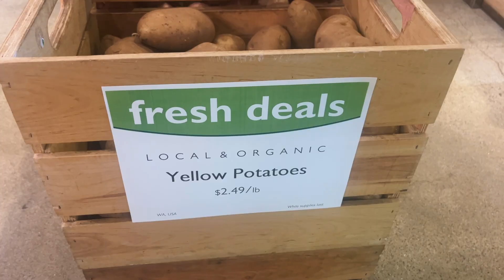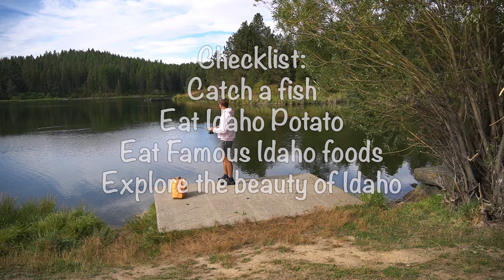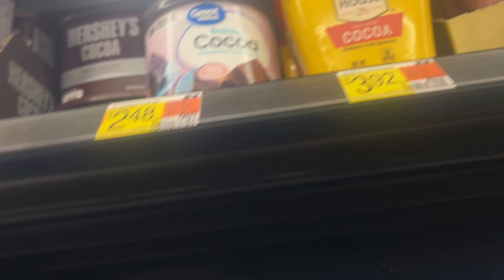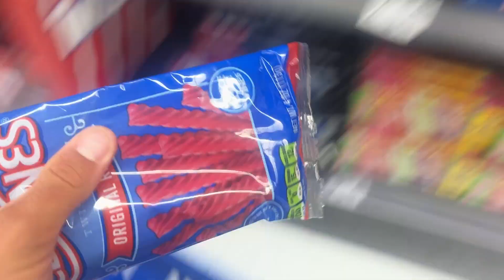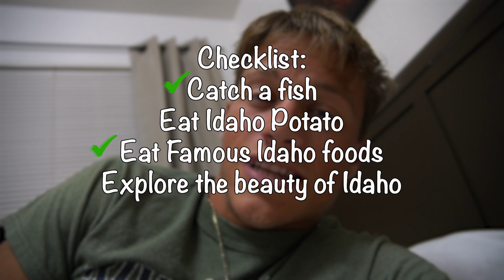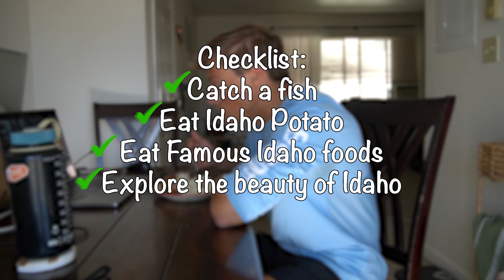I Explored the Beauty of Idaho!! || Fishing and Hiking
In this video, I do some exploring in the state of Idaho with hopes of making this state #13 on my journey of catching a fish in all 50 US states!

What I use to Film:
Sony a6400➡️